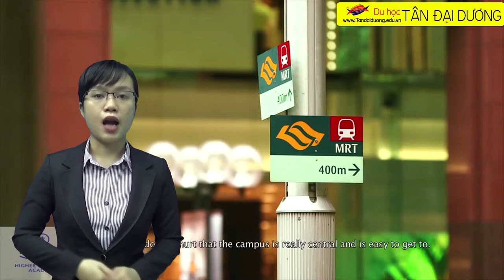Hướng dẫn thủ tục du học Singapore khóa Thạc sĩ QTKD tại Kaplan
Tìm hiểu những điều tuyệt vời miễn phí , giá rẻ tại Singapore,thong tin du hoc singapore,dieu kien du hoc singapore,du hoc singapore chi phi,hoc bong du hoc singapore 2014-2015,hoi thao du hoc singapore 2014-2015,du hoc singapore nganh quan ly khach san,dien dan